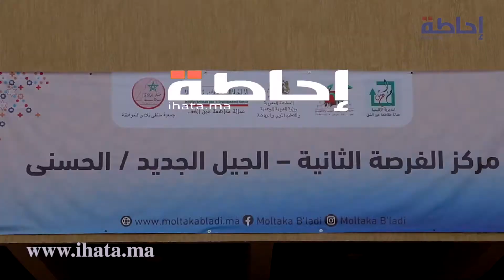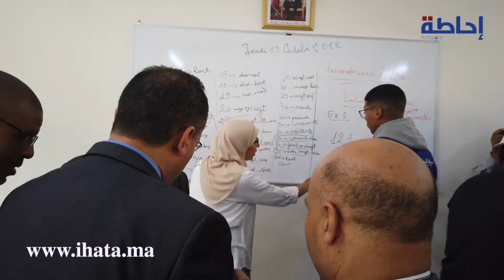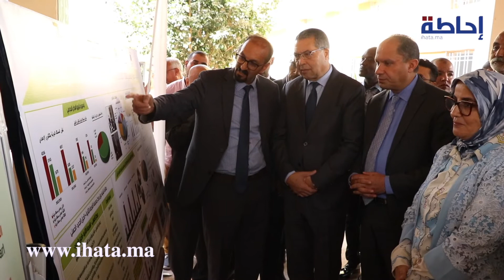عبد المومن طالب يشرف على افتتاح مركز الفرصة الثانية - الجيل الجديد بعين الشق